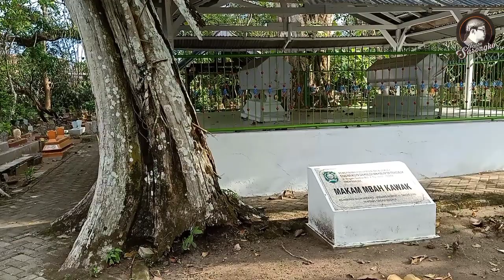MAKAM KERAMAT MBAH KAWAK Ki Ageng Nggalek NGANTRU TRENGGALEK